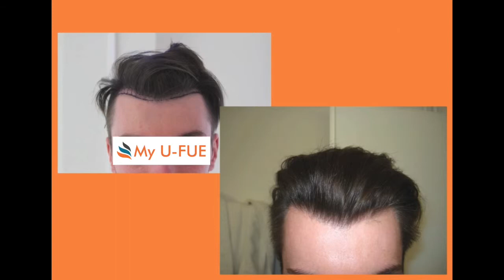My WHTC Dr. Patrick Mwamba unshaved unshaven FUE Hairtransplant of the recipient site - 1030 FUs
World Hair Transplant Center - WHTC and My U-FUE Hair Transplant of Dr. Patrick Mwamba in Brussels-Belgium: Unshaven - unshaved FUE (Follicular Unit Extraction) Hair Transplant (Hair Restoration) of the recipient area from Doctor Patrick Mwamba with 1030 Grafts. Unshaved or unshaven means, that there was no and zero shave in the recipient area. The donor are was shaved full. More Infos about the "My U-FUE Variants" from Dr. Patrick Mwamba - MY WHTC please

Eine FUE (Follicular Unit Extraction) Haartransplantation (Haarverpflanzung) von Doktor Patrick Mwamba mit 1030 Grafts und keine Rasur  - kein rasieren - kein kürzen und kein schneiden im Empfangsgebiet. Das Donorgebiet wurde jedoch voll rasiert, der sogenannte "My U-FUE GJ Cut".